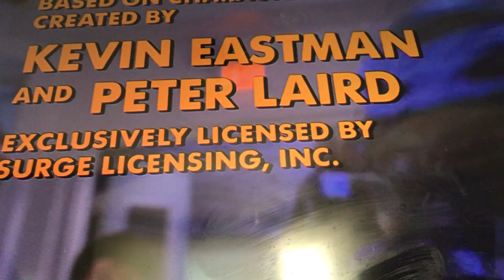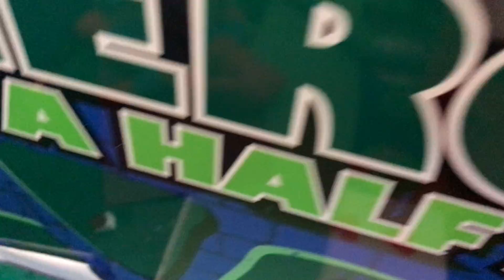Ninja turtles 2